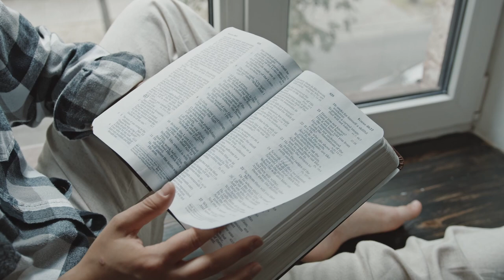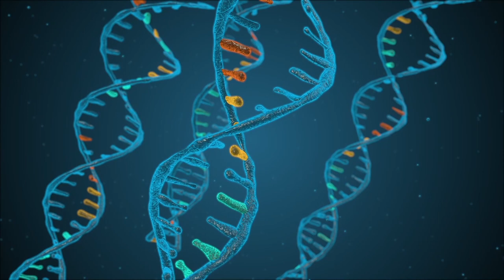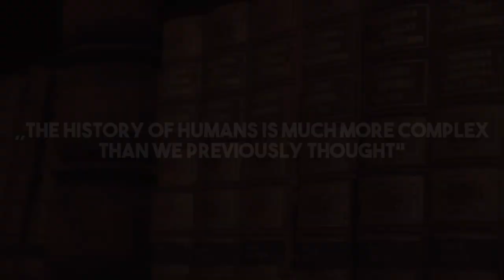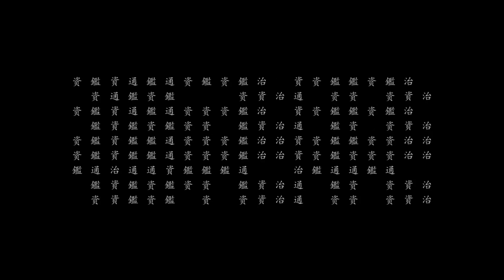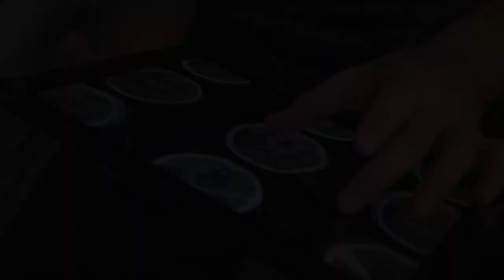New Species Of Man Were Discovered In This Tribe!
Human evolution is complicated. It is a complex issue with lots of subtleties that scientists all over the world have been struggling with for countless decades. Until now, it was believed that all questions related to the evolution of mankind had been answered. There have been many theories about the evolution of mankind. There have been numerous species of humankind, including Denisovan, Neanderthals, Australopithecus, Homo Erectus, Homo Habilis, Homo Sapiens, and so many more.

Research on human DNA led to the belief that ancient Homo sapiens had interbred with the now extinct neanderthals and denisovans. However, research done in recent times has given scientists a mysterious new puzzle piece in the history of human origin. Some people have been researched, and it was discovered that their DNA has traces of an unknown ancestor.

About Bizarre History
🎥 Videos about Bizarre history, weird history, mysterious happenings and more.
📝 Written, voiced and produced by Bizarre History